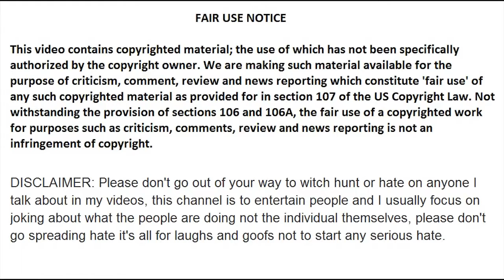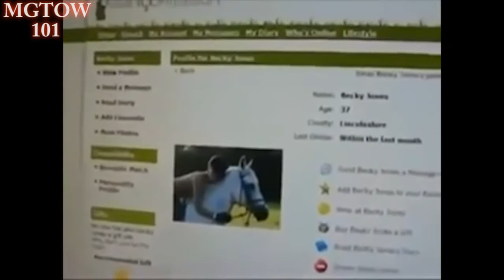Man Was Smart Enough to Dump Ex-Fiancé by Text MGTOW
MGTOW 101

Football fan gets revenge on the fiancé who was dumb enough to dump her by text.

Hello my lovely cunts, I have a ripper of a funny cunt story for you today. Check this shit out:

Football fan gets revenge on the fiancé who was apparently dumb enough to dump her by text.

Brenna Clanton, lifelong Dallas Cowboys fan and recent recipient of a breakup text from a now ex-fiancé, got revenge by showing her ex just how much fun she's having without him in picture that's since gone viral on Twitter.

At the Monday night Dallas Cowboys game against the Detroit Lions in Arlington, Texas, Alex McDaniel, the editor in chief of the Oxford Eagle and Oxford Press, tweeted a picture of Clanton holding a sign that read, "My fiancé dumped me in a text message. He should have waited until after Christmas."That's because, according to McDaniel's tweet, Clanton, 30, had bought these great seats for the football game for them (and booked an Airbnb) before he dumped her in late October, over text message, claiming that they had "nothing in common" (which was one of the hashtags included on her handwritten sign, along with "ghosting," "MNF," and "ESPN").